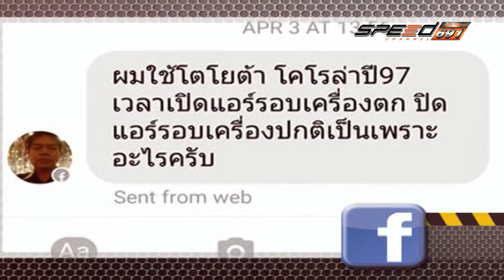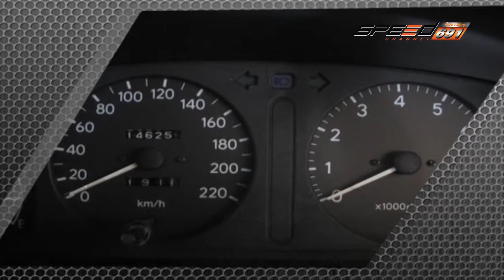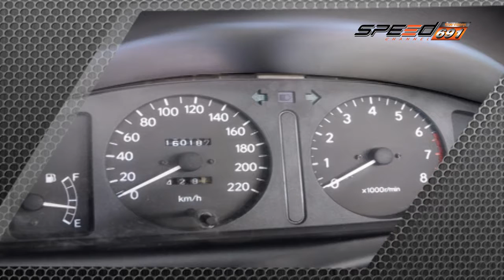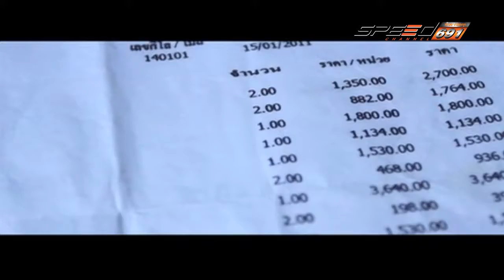SPEED CAR CLINIC BENZ 300 E 29 05 2016 (2/4)